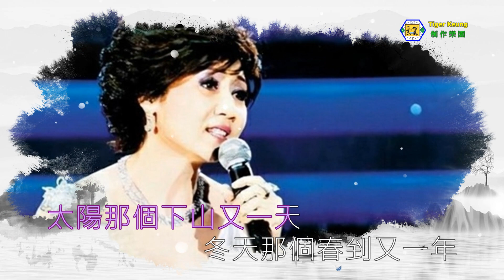張德蘭(梨山癡情花)國語